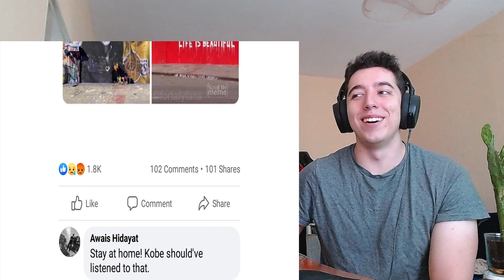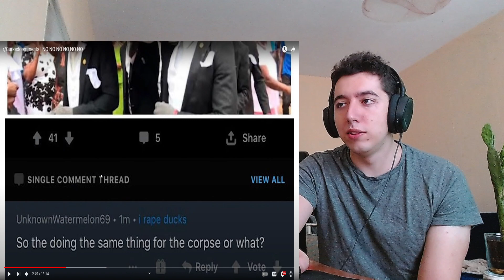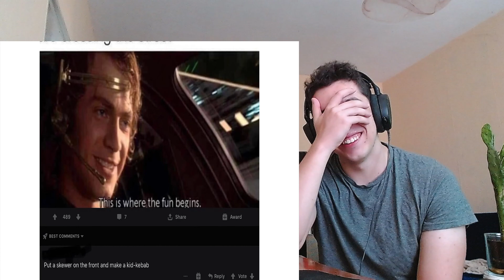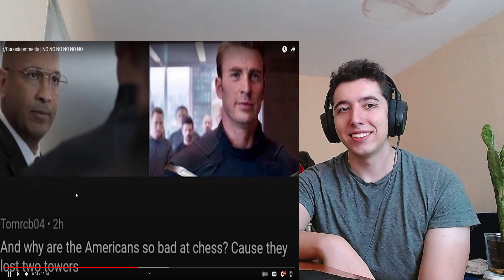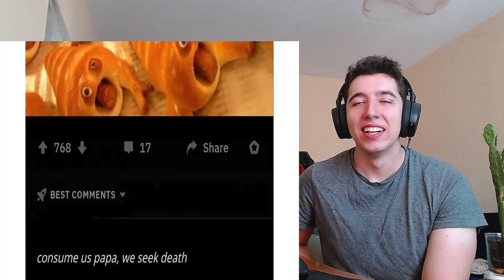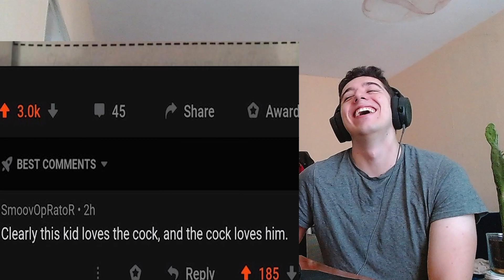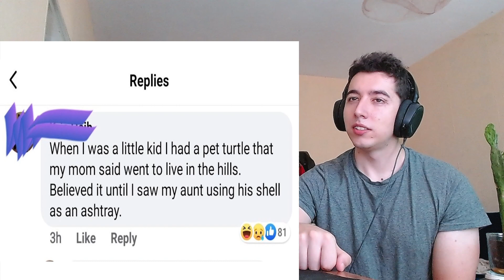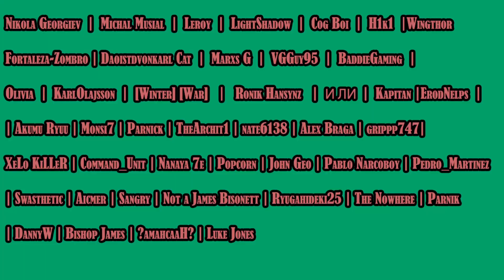Emkay r/Cursedcomments | NO NO NO NO NO NO REACTION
Back again with another emkay r/cursedcomments reaction. Emkay reddit top posts ahh my day is not the same without these LETS GO !

Video by @EmKay

About me.